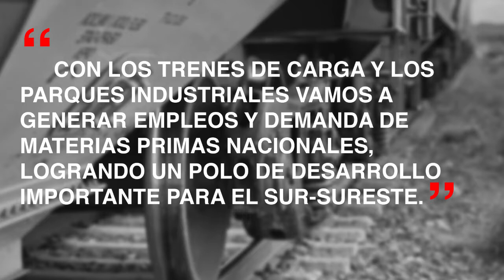Hablemos de trenes / Rafael Marín Mollinedo